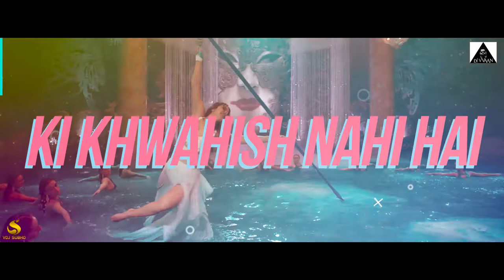Ghungroo club mix DjVvaan